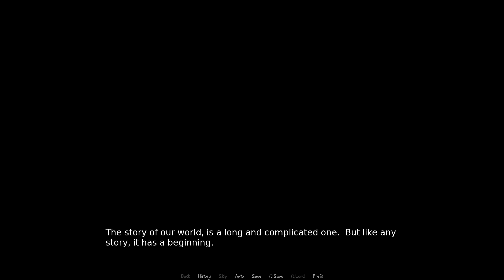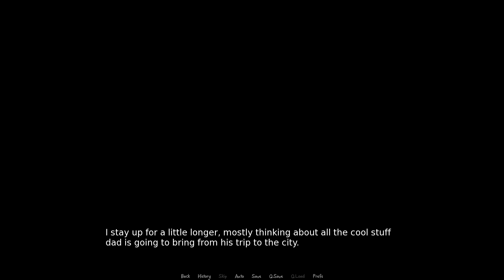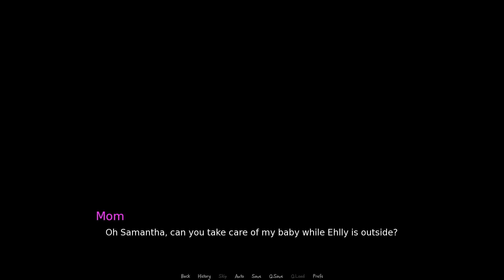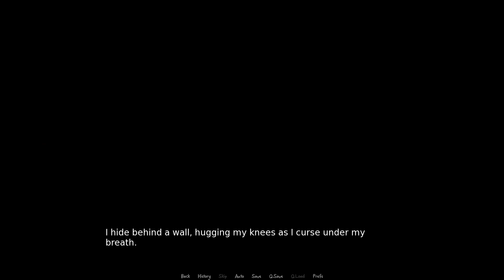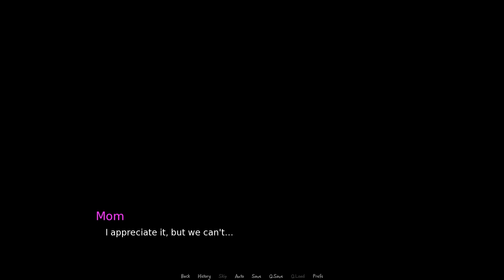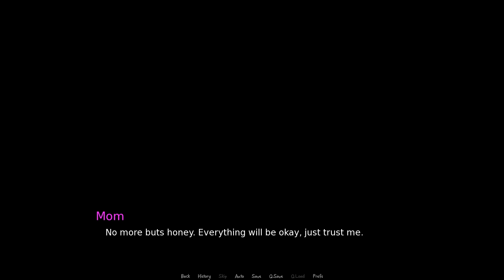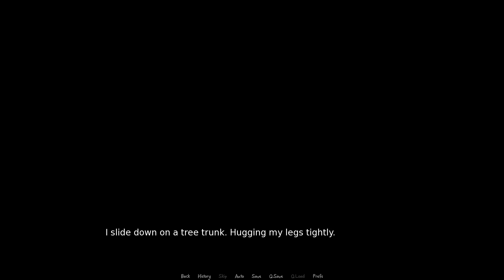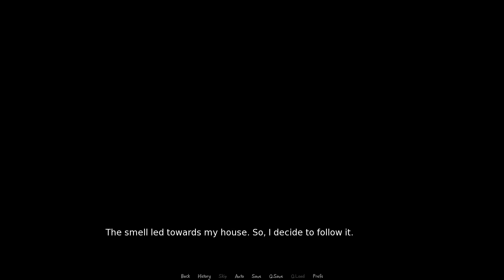Heart of Amethyst - Part 01 - Prologue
We begin the story of Heart of Amethyst.
Ehlly, the precocious pup is living a rather mundane life with his mother, father and baby sister in the middle of the woods. One day while Ehlly's father has been gone for days, a family friend pays them a visit delivering a dire warning.

00:00 - Intro
00:46 - The Three Goddesses
04:52 - Prologue - The Life of a Commoner
09:51 - Purple Flower
23:08 - Mr. Biscotti with ill Tidings
34:46 - Fateful Night
49:03 - Outro

Heart of Amethyst is an adult visual novel by Jaden Black.

If you like what I do, consider tipping me!

Emilio Adrift (astronaut) by my amazing friend, Bearwulff.